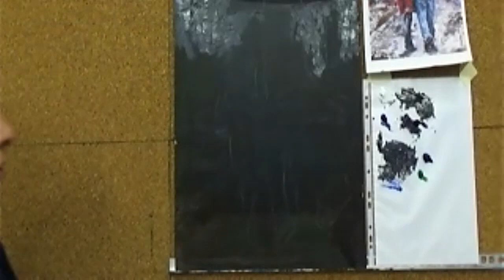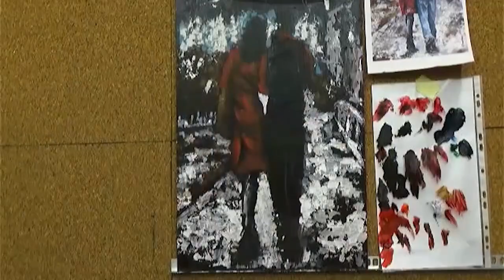Hogyan fess festőkéssel?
Ha szereted a különleges technikákat, akkor ezt a videót feltétlenül meg kell nézned!

Emerico Toth magyar származású, kortárs művészének egyik közkedvelt képét készítjük el festőkéssel a videóban.

Mefnézheted, hogyan kell használni a festőkést és milyen technikával tudsz fekete alapra festeni.

A linkre kattintva megnézheted a fázisfotókat is:
link